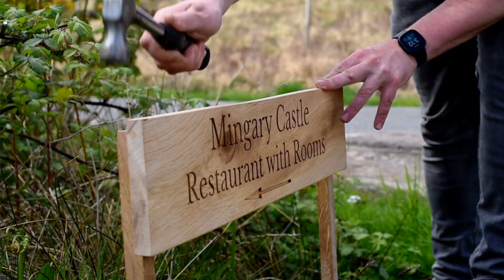Mingary Castle Scotland - Official Promotional Video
One of Scotland’s most unique restaurants with rooms, Mingary Castle is perched on a picturesque promontory on the fringes of the West Coast of Scotland in Ardnamurchan Estate.

- 2 AA Rosette award for culinary excellence

- 5 Gold Star AA Restaurants with Rooms

- AA Breakfast Award

- Scottish Excellence Award- The Restaurant Newcomer of the Year 2023

- Co-owner and general manager Jessica Thompson- CODE hospitality Pioneer Award ScotHot 50 rising stars 2023 Winner

-co-owner, Chef Patron Colin Nicholson, AA award winning

Find out more about Mingary Castle and book your stay now!

Go and meet the king.